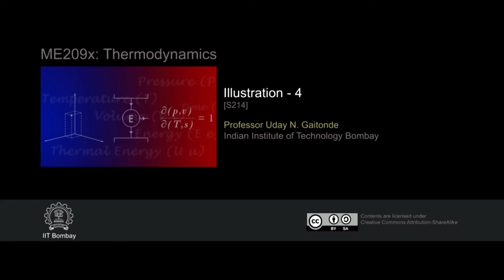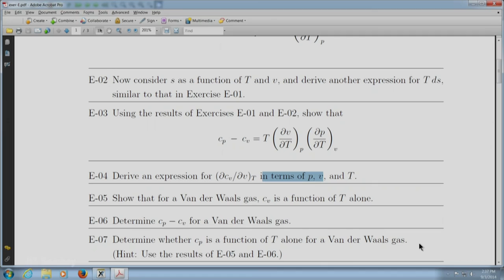ME209x S214 Illustration 4